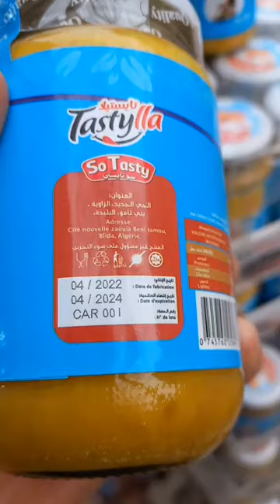جديد سوبيرات المنظر الجميل كرمال القاطو الشامية فيروريروشي في العلمة